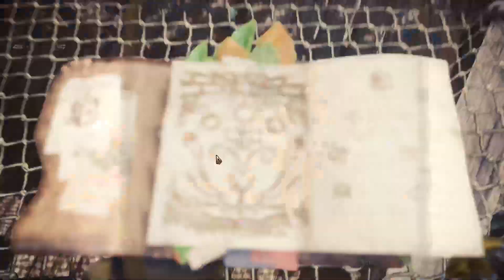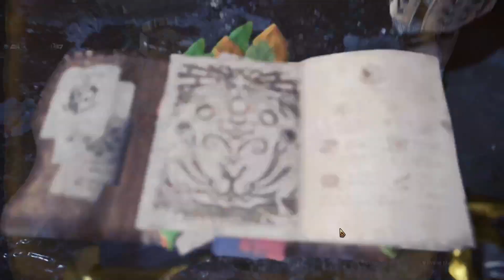[PC] Monster Hunter: World Moded Cheathrough - Pt. 50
My second run of the game all the way to Fatalis, but since I didn't want to spend 200hrs grinding just to beat Fatalis. This run has a lot of cheats and mods to make it faster. Still took me 80ish hours to get to end game and beat Fatalis. Absolutely fun and an amazing game.